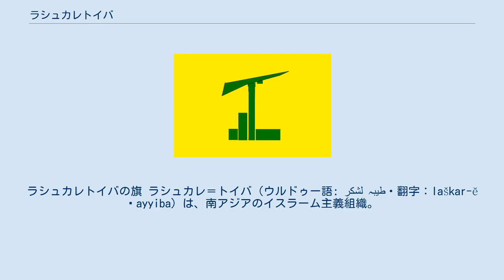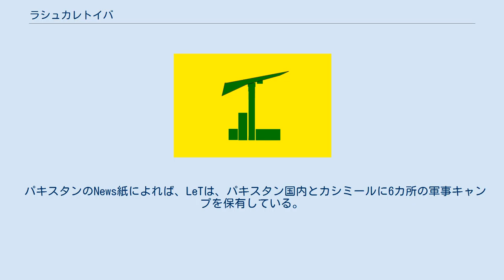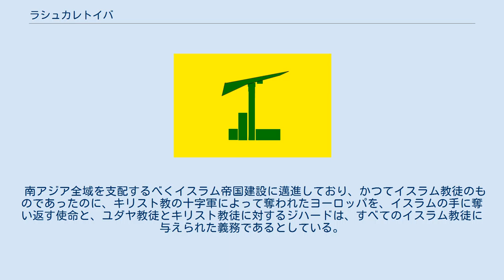ラシュカレトイバ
サラフィー・ジハード主義組織
ラシュカレトイバの旗 ラシュカレ＝トイバ（ウルドゥー語: لشكرِ طيبہ‎・翻字：laškar-ĕ ṯayyiba）は、南アジアのイスラーム主義組織。
 1990年設立。
 インド・パキスタンの係争地域であるカシミール地方の分離独立を掲げ南アジア地域で活動している。
「ラシュカル・エ・タイバ」、「ラシュカレ・タイバ」などの表記もみられる。
英表記もLashkar-e Tayyaba、Lashkar-i Toiba 等、複数あり定まっていない。
Lashkarは「軍隊」を意味する語、Toibaはアラビア語で「よい」という意味があるTayyibの派生語であり、ラシュカレトイバとは「敬虔な者の軍隊」を意味すると説明される。
 ハーフィズ・ムハンマド・サイード（Hafiz Muhammad Said）が、マルカズ・ウッ＝ダウア・ワル＝イルシャード（宗教・社会保障研究センター）の軍事部門として設立した。
本部はパキスタンのラーホール近郊の町ムリードケー (Muridke) にあり、パキスタン領カシミール（アーザード・カシミール）に訓練施設を有するとされる。
 母体であるマルカズ・ウッ＝ダウア・ワル＝イルシャード（マルカズ）は、ウサーマ・ビン＝ラーディンの師匠であるアブドゥッラー・アッザームの影響の下、1989年に創設された。
ビン＝ラーディンは、この組織のスポンサーとなり、LeTもアル＝カーイダと関係があるとされている。
 LeTの構成員は、本名を隠し、偽名で活動している。
ビン＝ラーディンは、彼らを「シェイフ・アル・アブドゥッラー」と呼んでいる。
9月11日のテロ事件後、LeTの在米資産は凍結され、イギリスでは活動が禁止された（2000年）。
2001年12月、アメリカ政府は、LeTをテロ組織に指定した。
2002年1月、パキスタン政府も、LeTの活動を禁止し、資産を凍結した。
LeTの活動禁止後、マルカズは、ジャマートゥッ＝ダウアに改称した。
 パキスタンのNews紙によれば、LeTは、パキスタン国内とカシミールに6カ所の軍事キャンプを保有している。
その外、パキスタン国内には、約2,200人の構成員が存在するという。
 南アジア全域を支配するべくイスラム帝国建設に邁進しており、かつてイスラム教徒のものであったのに、キリスト教の十字軍によって奪われたヨーロッパを、イスラムの手に奪い返す使命と、ユダヤ教徒とキリスト教徒に対するジハードは、すべてのイスラム教徒に与えられた義務であるとしている。
 ^ “ラシュカレ・タイバ（LeT）”. 国際テロ組織 世界のテロ組織等の概要・動向. 公安調査庁. 2018年2月3日閲覧。
 ^ 『ニューズウィーク』2010年3月31日号 p.42